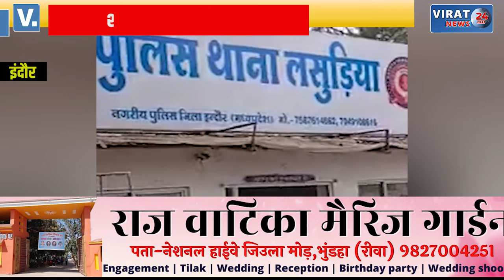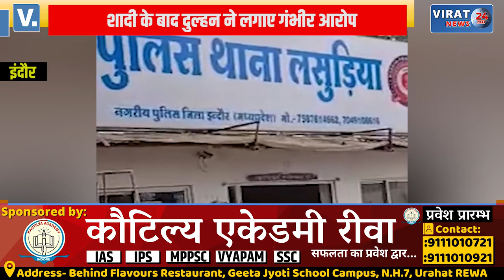कोच पर केस, शादी के बाद दुल्हन ने लगाए गंभीर आरोप,पंजाब पुलिस में रहे चाचा रखते है बुरी नजर !